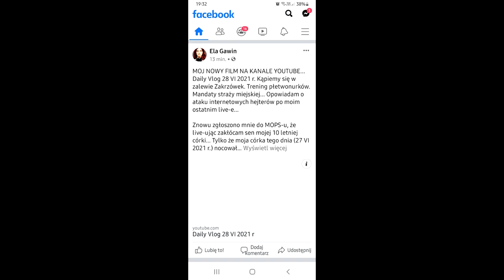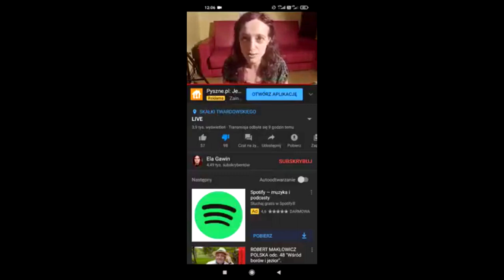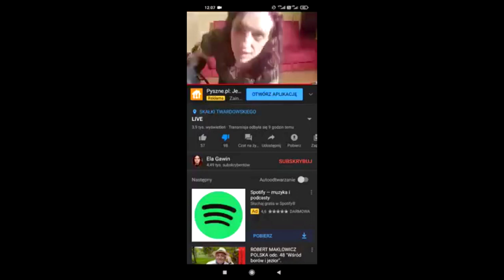POLICJA CHCIAŁA JĄ UDUSIĆ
Z góry przepraszam za syf za mną ale jestem w trakcie pakowania rzeczy gdyż się przeprowadzam